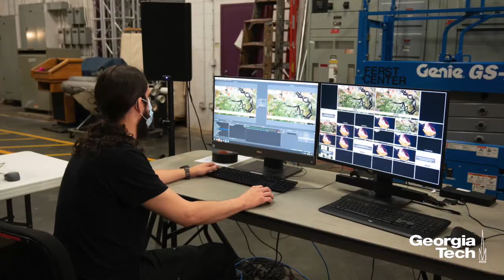Aaron Shackelford Talks About the Arts During COVID-19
Aaron Shackelford is the director of Georgia Tech Arts. He and his team have had to figure out ways to make the arts work during the COVID-19 pandemic.